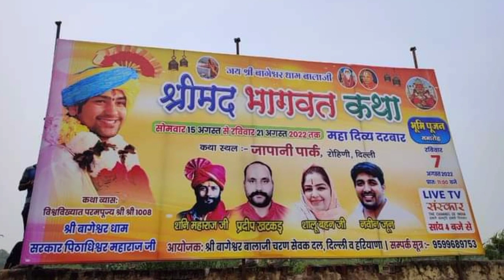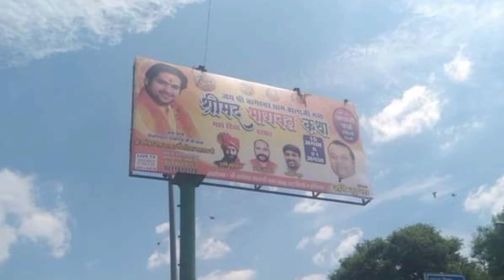महाराज जी के दिल्ली रास्ते में || बागेश्वर धाम के बैनर लगे होए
my first vlog me Bageshwar dham sarkar ke Darshan 🚩 बागेश्वर धाम सरकार साक्षात भगवान

MY FIRST VLOG ❤ || MY FIRST VIDEO ON YOUTUBE  || Bageshwar dham vlog

vlog

bablu vlog

bablu

bablu vlogs

first vlog

bablu banna vloger

Bageshwar vlog

Bageshwar dham sarkar vlogs

Bageshwar dham vlog 100k
Bageshwar vlog viral kese huaa

aniruddhacharyajimaharaj, aniruddhacharyajimaharaj, ANIRUDDHACHARYA JI MAHARAJ, जी, श्रद्धा आश्रम में हुई माता की मृत्यु|श्री अनिरुद्ध आचार्य जी महाराज|, श्रीमद् भागवत कथा अनिरुद्ध आचार्य जी लाइव, महाराज जी की कथा टुडे, अनिरुद्ध आचार्य जी प्रश्नोत्तरी, श्रीमद् भागवत कथा, श्री अनिरुद्ध आचार्य जी लाइव, भजन टुडे, budhi kaki, kahani, , bageshwar, dham, deerendra, chhatarpur, bageshwar dham chhatarpur, rajeshwaranand ji maharaj pravachan
lachar suraj
suraj lachar
lachar suraj